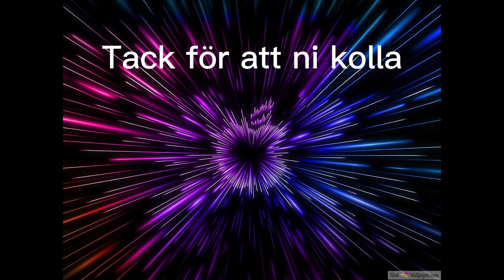I Made Musik Or? 😆